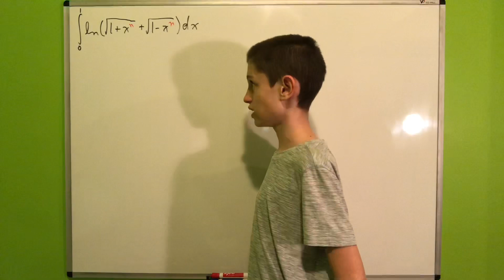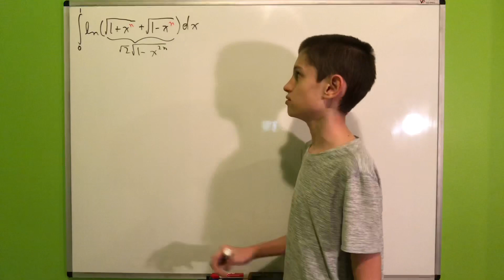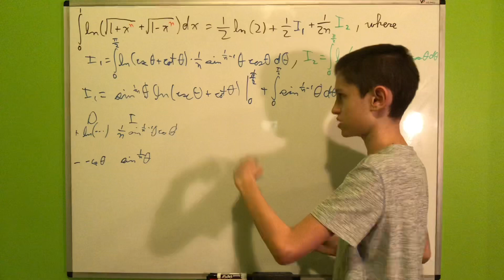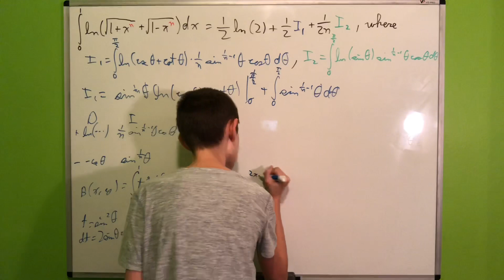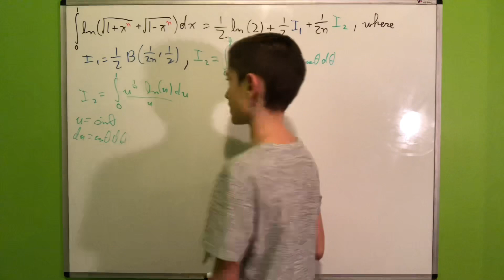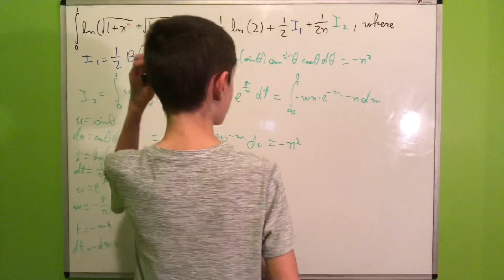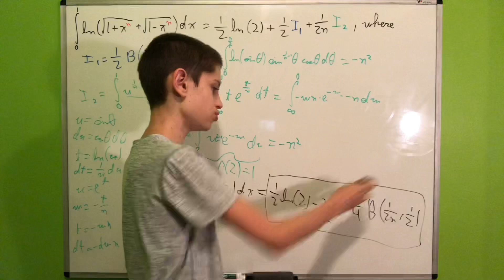A generalized trigcky integral! | Viewer suggestions #4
Today, we generalize last video's integral. The answer is pretty nice…